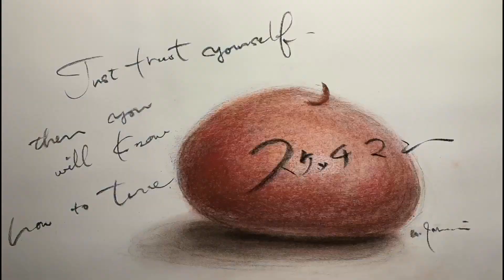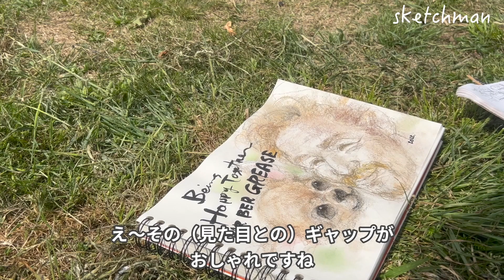【四国お遍路】どーん！うどん花火打ち上げる⁉︎[日本一周チャレンジ③]